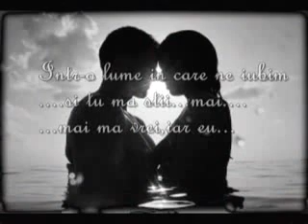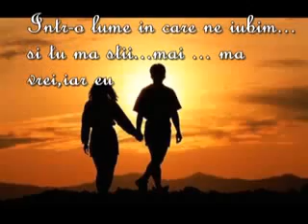Cel mai frumos interviu cea mai frumoasa declaratie de dragoste